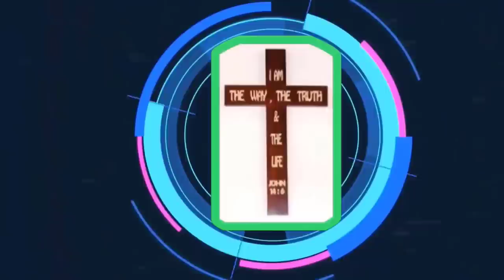Mục Sư Trương Quý | hãy tìm kiếm Chúa | Hội Thánh Nhà Muôn Dân